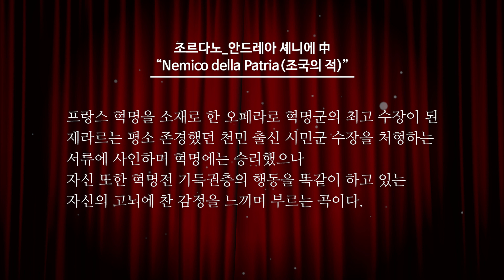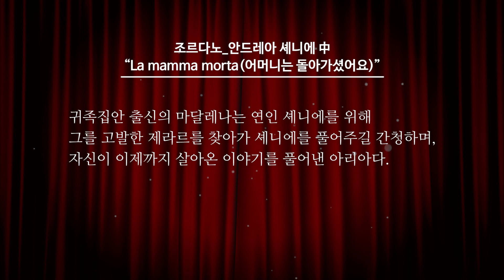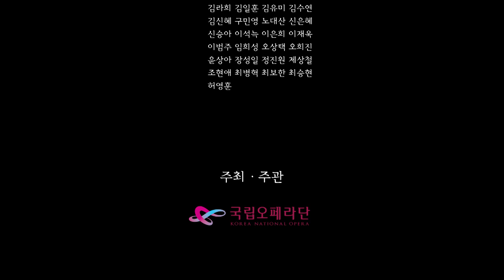수원시민을 위한 특별한 선물 - 조르다노 '안드레아 셰니에'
한국인이 가장 사랑하는 이탈리아 오페라 속 대표 아리아와 중창을 담은 오페라 하이라이트 갈라콘서트 〈오페라 살롱Ⅰ〉 국립오페라단의 제작 노하우와 수원SK아트리움의 무대기술, 국내 정상급 성악가들의 혼신을 다한 연주가 담긴 고품격 영상 콘텐츠를 여러분에게 소개합니다.

지휘: 장윤성
연출: 김동일
출연진: 김라희, 김일훈, 김유미, 김수연, 김신혜, 구민영, 노대산, 신은혜, 신승아, 이석늑, 이은희, 이재욱, 이범주, 임희성, 오상택, 오희진, 윤상아, 장성일, 정진원, 제상철, 조현애, 최병혁, 최보한, 최승현, 허영훈
공동제작: (재)국립오페라단, 수원SK아트리움
공동주최: (재)국립오페라단, 수원시, 수원문화재단, 수원SK아트리움